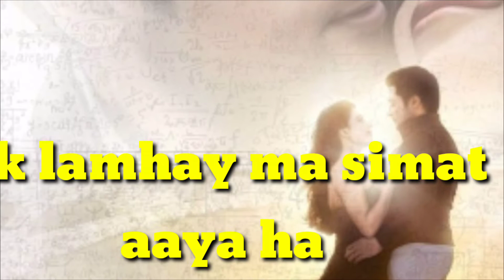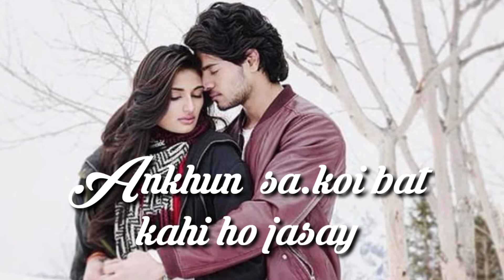Koi faryad Tre Dil ma basi ho jasay | Urdu Ghazal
Hello,
here is the Ghazal
koi faryad Tre Dil ma basi ho jasay
Hindi Ghazal

If you like my videos so you can share them with your friends family and colleagues

Thanks for making me feel that you like my poetries...
Thanks alot

Note:- All credit owners.
All images, picture, Music show in the video belongs to the respect owners.

Break up ______

__________Thanks for watching my channel "Andaz e Biyan kuch or" ______________